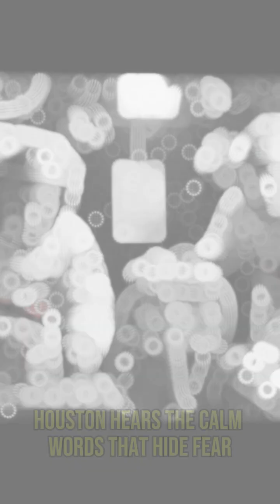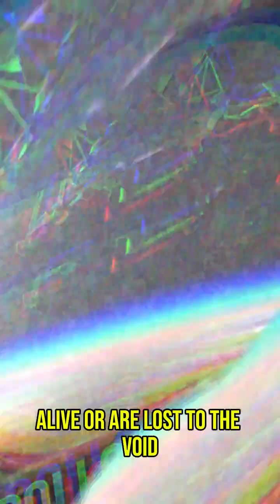🚀 “WHAT HAPPENED TO APOLLO 13?” – THE MISSION THAT ALMOST DIDN’T RETURN!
Oxygen tanks explode mid-mission — Apollo 13 turns from Moon landing to desperate survival. Don’t miss it!

Welcome to Zia Chronicles – where history whispers, emotions speak, and stories come alive. From AI-powered animation to real-life mysteries, we bring you short, powerful stories in under 60 seconds.

📍"From historical escapes to heart-touching fiction"